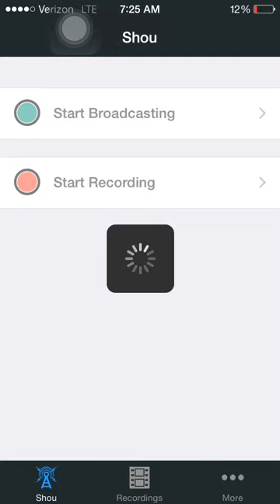Mynba2k15 road to kobe episode 54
Thank you for watching in this episode we play a few rivals clash games and show our season rewards if you enjoy the content make sure to leave a like and subscribe for more enjoy :)